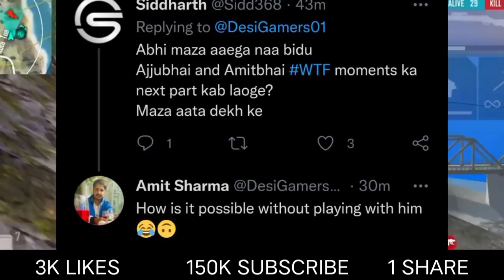Finally Raistar VOICE REVEAL 😱, Total Gaming Quit YOUTUBE ? 🤔 Desi Gamers, Team Elite Vlog, Skylord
Edit By : INFLICT YT

News Source :- Dalna Bhul Gaya

News Credit :-

Gameplay :-  @alexff1179

⚠️ NOTE - We Don't Use Any Clips Of Any Videos Untill It Became So Important, Usually We Only Use Clips Of Livestream Because Of Their Time Length Is So Long. So, Don't Judge Us From That Scenerio. We Don't Take Anyone Side, So Please Don't Spread Hate. Thank You !!! 🤜🤛

🔥 Kindly, Please Don't Compare Us With Any Other Fellow Free Fire News Reporter YouTubers Like Shrey YT, All Rounder Gaming, Demon Army, etc. Everyone Is Best In Their Own Way, They All Are Best.❤️ Also, We All Are Good Friends. So, Don't Give Any Type Of Hate To Anyone. 💕🥀